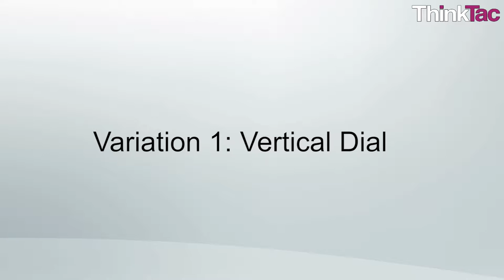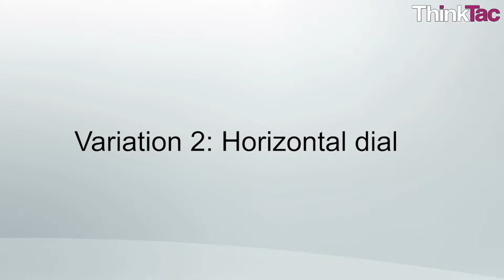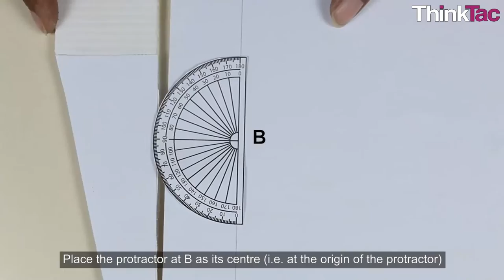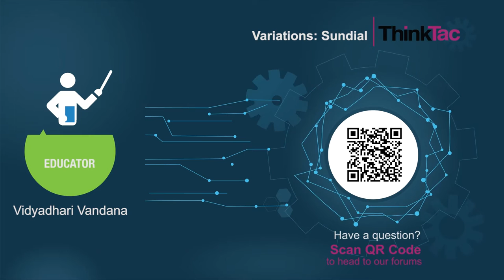Variations: Sundial | ThinkTac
You want to get the observation sheet for the video you watched - join Myunlab to get more resources The Sundial is a device that uses the latitude of an area and a gnomon, to tell the time by the shadow (made by the Sun). Using a beautiful template created by the University of Cape Town, we make a sundial using a piece of cardboard and a skewer. This wonderfully designed portable sundial can be used at locations all around the world as it has an adjustable dial to fix the latitude you are located at!
These are a set of variations for the TACtivity.